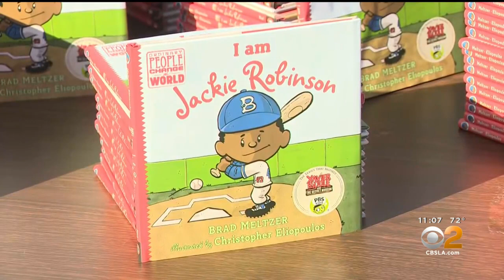Dodgers commemorate 75th anniversary of Jackie Robinson breaking MLB's color barrier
The Los Angeles Dodgers Friday are celebrating the 75th anniversary of Jackie Robinson breaking the color barrier in Major League Baseball. Tina Patel reports.